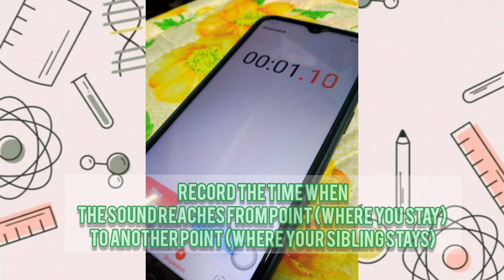PHYSICAL SCIENCE: MODULE 16 - WHAT'S MORE ( Activity 1.3 - Cap Phones)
LEGASPO, MIKYLLA R. | HUMSS 1102. Ma'am Ave Angelica Ingente. PHYSICAL SCIENCE - MODULE 16. What's More - Activity 1.3